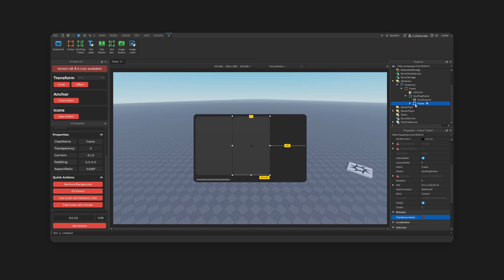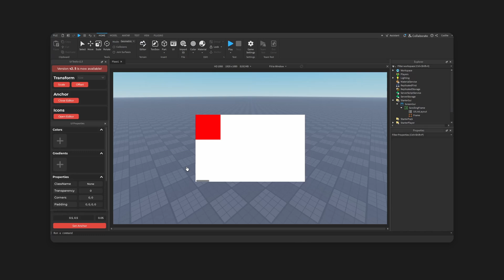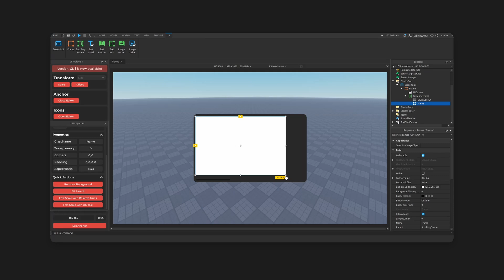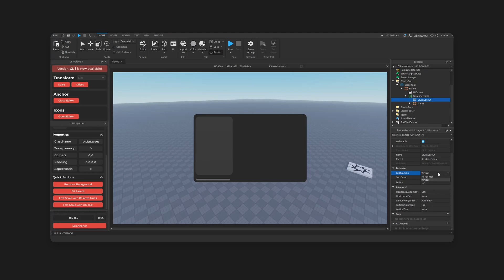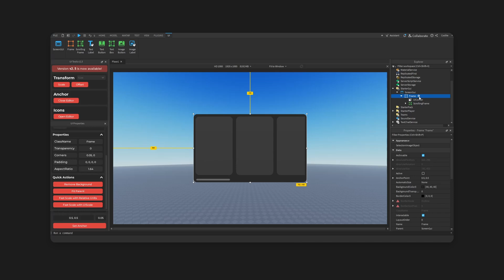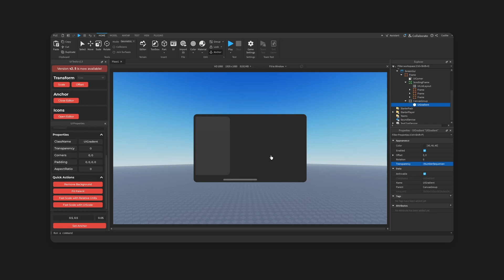Why Use Horizontal Scrolling in Roblox?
In this video, I discuss the role and application of Horizontal Scrolling Frames. The typical orientation of a ScrollingFrame is vertical (Y), so in what instances should we opt for a horizontal direction (X)? What are the implications of this decision on the usability and experience of an interface? How can we further reduce user friction to create the most curated experience possible?

0:00 - Intro
0:30 - Adding a Horizontal Scrolling Frame
2:05 - Stylizing the frame
4:55 - Fading UI Effect